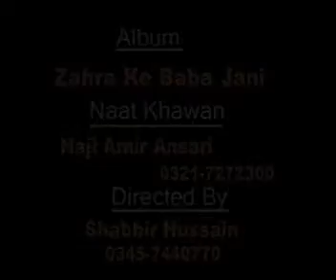Murhabba Kia Roza Sarkar Hai By Haji Mohammad Aamir Ansari.flv